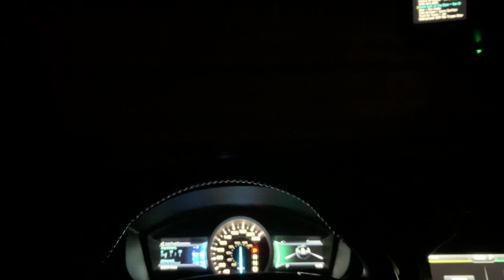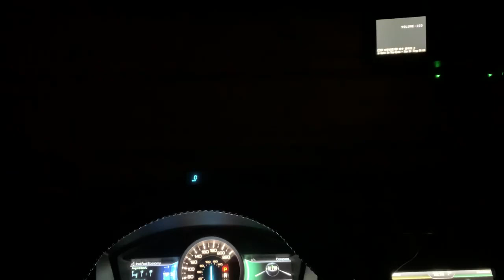Smoke Gets In Your Eyes - Yao Si Ting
Sound Source : 16Bit 44KHz

촬영 : iPhone 10s Max

Head Unit : MM-1D Sunrise
Bluetooth : RT-1
Processor : STATE A6R
Amplifier : Accurate A-110SⅡ × 6
Speaker : ConfidenceⅢ C-50Ⅲ K Tweeter,